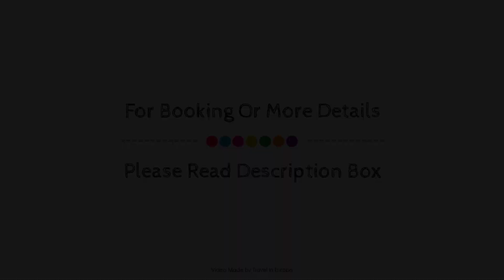Hotel Balladins Bobigny, Paris, France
About Property:
Ideally located in the prime touristic area of Bobigny, Hotel Balladins Bobigny promises a relaxing and wonderful visit. Featuring a complete list of amenities, guests will find their stay at the property a comfortable one. Free Wi-Fi in all rooms, fax machine, photocopying, 24-hour front desk, facilities for disabled guests are on the list of things guests can enjoy. Each guestroom is elegantly furnished and equipped with handy amenities. The hotel offers various recreational opportunities. Friendly staff, great facilities and close proximity to all that Paris has to offer are three great reasons you should stay at Hotel Balladins Bobigny.
Searching For
1. Hotel Balladins Bobigny - Paris
2. Hotel Balladins Bobigny - Paris Virtual Tour
3. Hotel Balladins Bobigny - Paris Rooms
4. Hotel Balladins Bobigny - Paris Amenities
5. Hotel Balladins Bobigny - Paris Videos
6. Hotel Balladins Bobigny - Paris Offers
7. Hotel Balladins Bobigny - Paris Deals
Audio Credit:
Track Title: Reasons To Hope
Artist: Reed Mathis